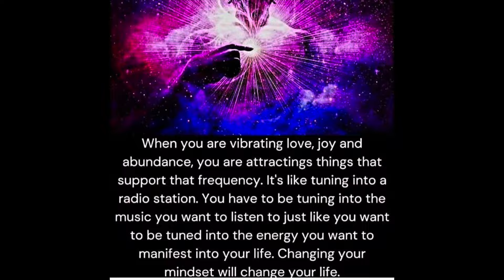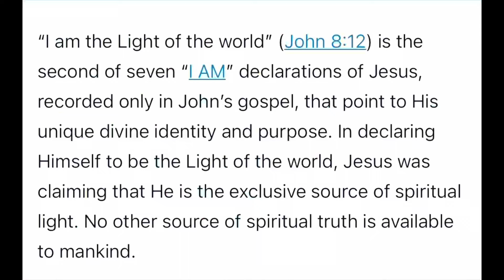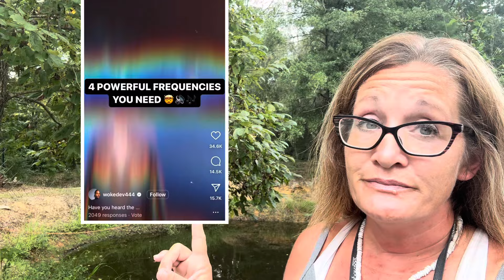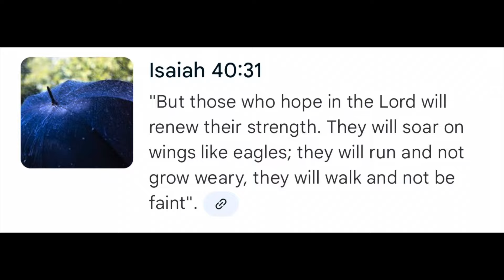Elites force musicians to do this with frequency and light TO CONTROL THE MASSES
Directed energy weapons (DEWs) are weapons that use concentrated energy to damage targets, such as enemy forces and assets. DEWs can be used to destroy targets over long distances with high precision and accuracy. Some types of DEWs include:
• High energy lasers (HELs): Can engage targets at the speed of light, but can be affected by atmospheric conditions like fog or rain a
• Millimeter wave weapons: A type of high power electromagnetic weapon
• High power microwave weapons: A type of high power electromagnetic weapon •
• Particle beams: A type of ranged weapon that uses concentrated energy to damage targets
• Sound beams: A type of ranged weapon that uses concentrated energy to damage targets
DEWs have several attractive characteristics, including: Increased accuracy, Speed of engagement, and Flexibility!

Yes, light is frequency, and the frequency of light is
100MM
measured in hertz (Hz). The
KAAYS
frequency of light is related to its wavelength and the
speed of light, which is a constant.

"I am the Light of the world" (John 8:12) is the second of seven "LAM" declarations of Jesus, recorded only in John's gospel, that point to His unique divine identity and purpose. In declaring Himself to be the Light of the world, Jesus was claiming that He is the exclusive source of spiritual light. No other source of spiritual truth is available to mankind.

declare and impart it to men. John 8:12 records,
"When Jesus spoke again to the people, He said, '1 am the Light of the World. Whoever follows me will never walk in darkness but have the light of life!" The metaphor used by the Lord in this verse speaks of the light of His Truth, the light of His Word, the light of eternal Life. Those who perceive the true Light will never walk in spiritual darkness.
We take a candle into a room to dispel the darkness. Likewise, the Light of Jesus Christ has to be taken into the darkness of sin that engulfs the hearts and lives of those who are not following Him. That's the condition behind having this Light
—that we follow Him. If we do not follow Him, we will not have this light, this truth, this eternal life!